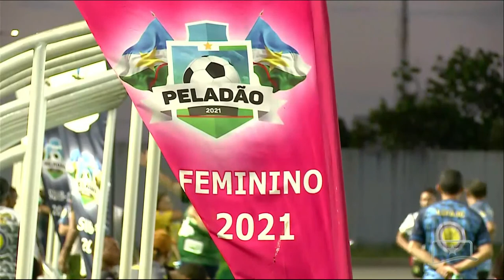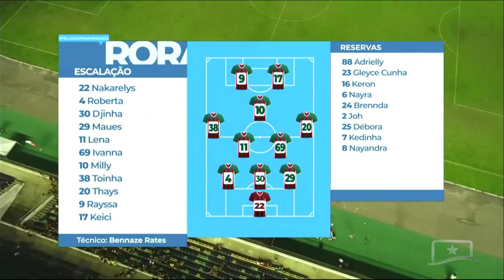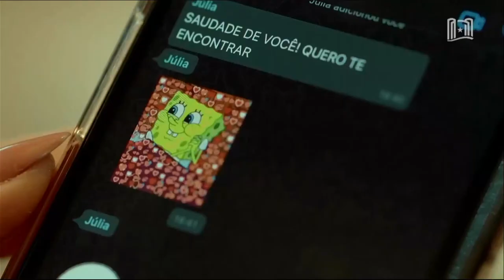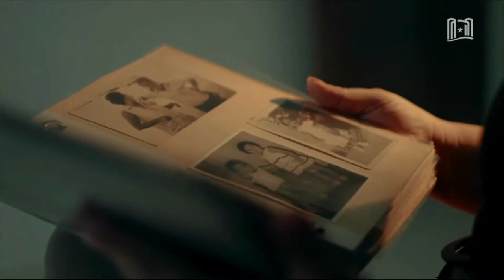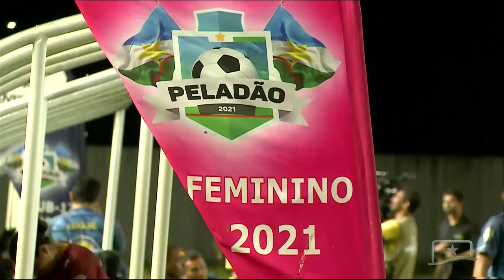PELADÃO - FINAL DO CAMPEONATO FEMININO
Acompanhe ao vivo todos os lances da final do campeonato feminino de futebol amador de Roraima.